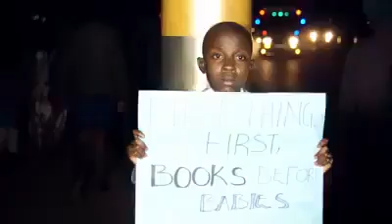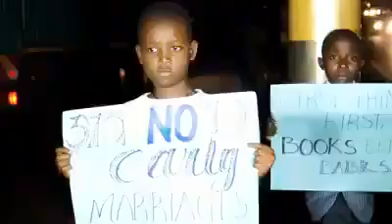11 March 2021